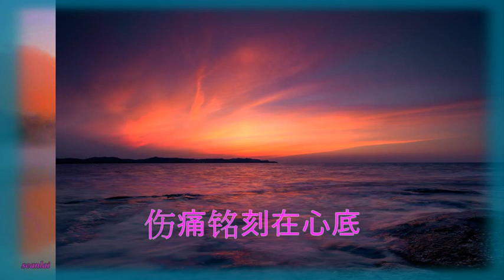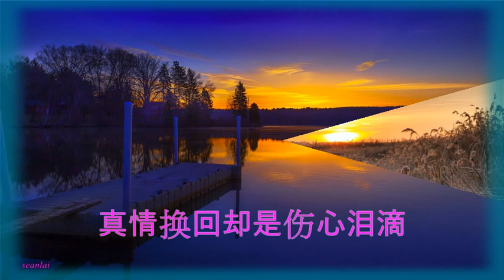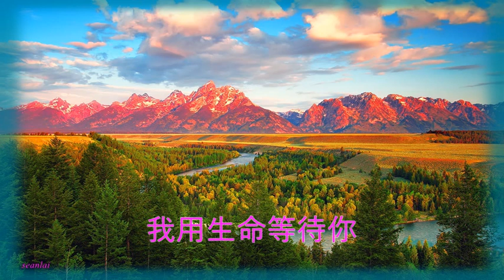【我用生命等待你】陈振云演唱